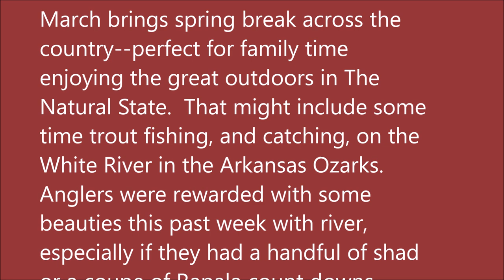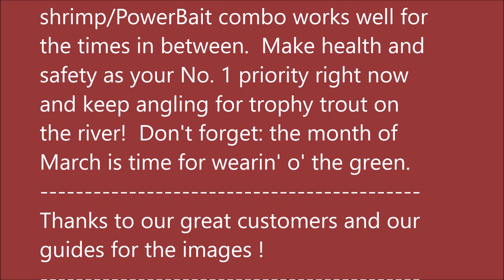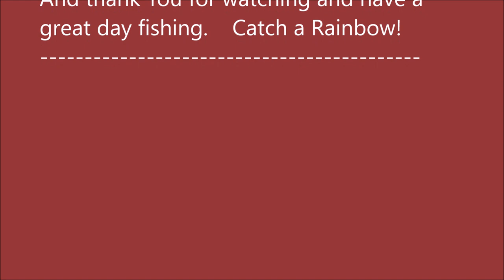March 8, 2023 Arkansas White River Trout Fishing Report